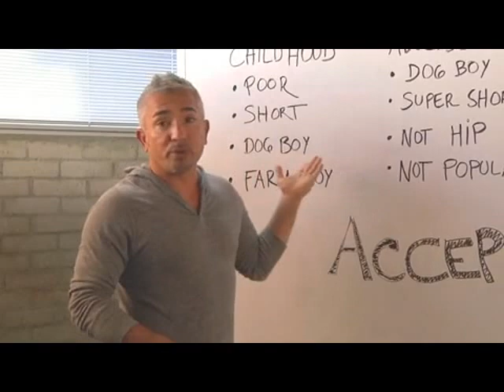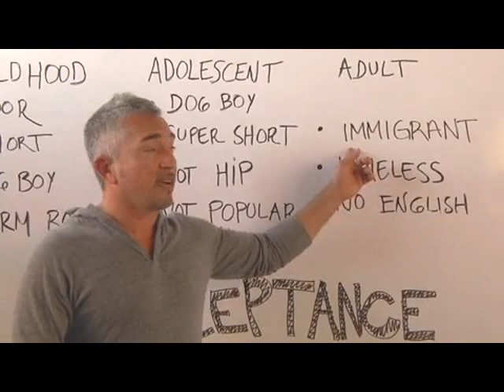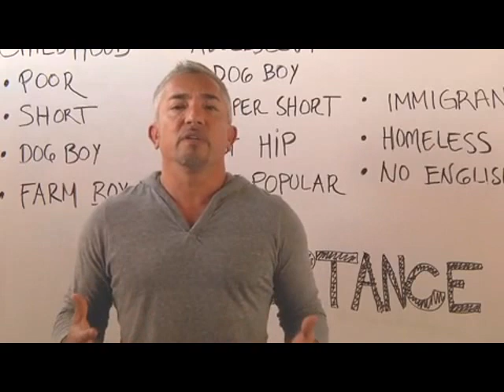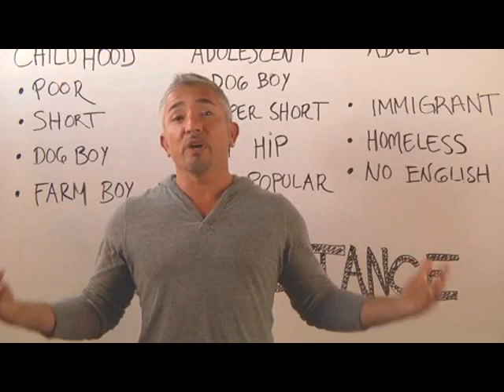Cesar Millan's It Gets Better Project Video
Growing up in Mexico, I was bullied for being poor, short and "el perrero"—the dirty dog boy. I wanted to create this video for the It Gets Better Project to let kids know that it really does get better. I encourage you to please share it with anyone you think it could help. Thank you.